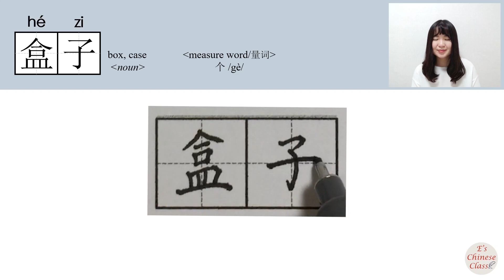HSK4 _盒子/hezi_(box)How to Pronounce/Memorize/Write Chinese Word/Character/Radical